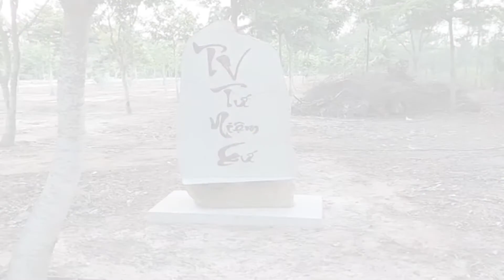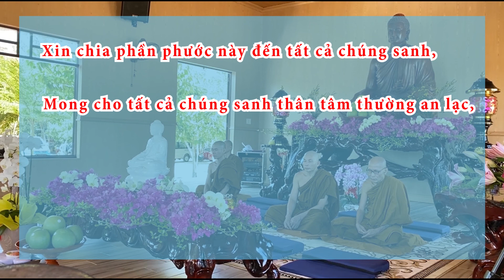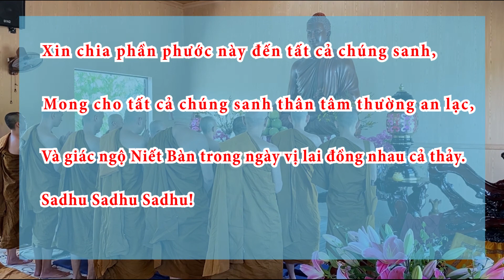THIỀN VIỆN TỨ NIỆM XỨ - Đ.Đ KHÁNH TUỆ - Nghiệp Cho Quả theo cảnh giới tái sanh - Phần 1